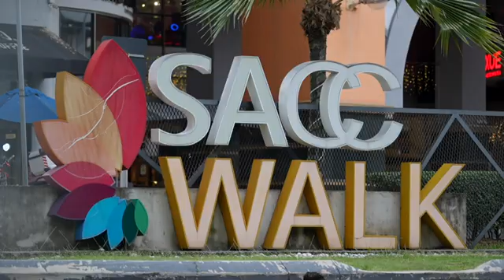Kapsul Profil Peserta Kilauan Emas 2024 | Wan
Kapsul Profil Peserta Kilauan Emas 2024 adalah pengenalan kepada Wan @wanyusof_official yang menceritakan tentang latar belakang, asal usul, dan harapan dalam menyertai Kilauan Emas musim terbaru ini.

Saksikan Kilauan Emas 2024 bermula 14 September setiap Sabtu 9 Malam di Astro Prima dan strim di Astro Go dan Sooka.